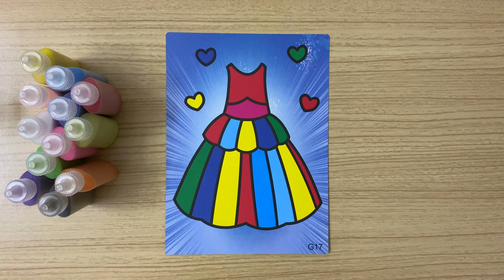Colored Sand Painting Princess Dress | Sand Painting Art | Crafts And Toys For Kids | Learn Colors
Cute Colored Sand Painting Princess Dress | Sand Painting Art | Crafts And Toys For Kids | Learn Colors